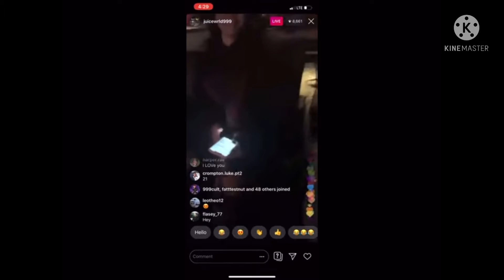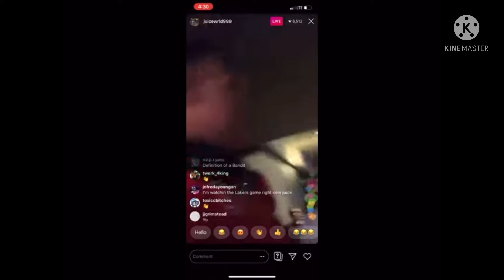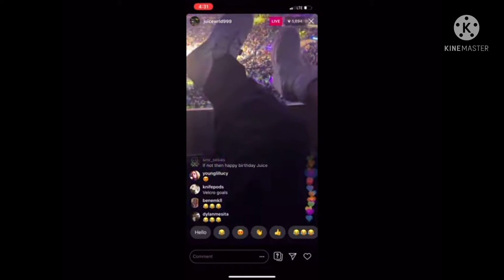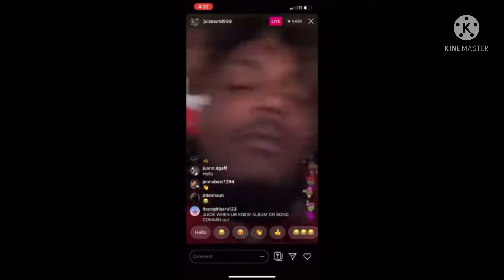Merry Christmas juice 999